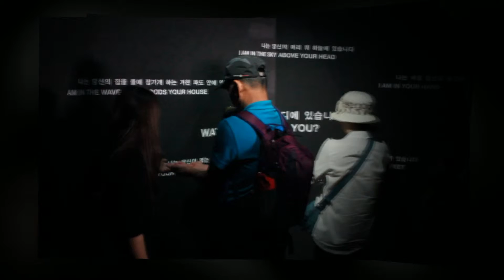Expo 2012: Switzerland Pavilion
Inside its 9,364-square-foot pavilion, Switzerland crafted an experience that integrated sound, sight, and touch to reinforce its water-conserving theme of "The Source. It's in Your Hands."

More information and complete coverage of Expo 2012 can be found